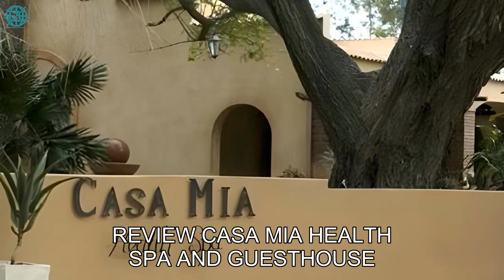Review Casa Mia Health Spa and Guesthouse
Experience Tranquility and Luxury at Casa Mia Health Spa and Guesthouse

Nestled in the heart of Addo, South Africa, Casa Mia Health Spa and Guesthouse is a hidden gem that offers a tranquil retreat for those seeking relaxation and rejuvenation. With its 4-star rating, this charming hotel promises a serene and luxurious experience like no other.

Conveniently located just 55 minutes away from the airport and 63 kilometers from the bustling city center, Casa Mia Health Spa and Guesthouse provides a peaceful escape from the hustle and bustle of everyday life. Whether you're a weary traveler looking for a restful stopover or a nature enthusiast eager to explore the nearby Addo Elephant National Park, this hotel is the perfect haven for you.

Check-in at Casa Mia Health Spa and Guesthouse begins at 11:00 AM, allowing you to start your stay at your own pace. The warm and welcoming staff will ensure a smooth and hassle-free check-in process, allowing you to settle into your home away from home with ease. When it's time to bid farewell, check-out is until 10:30 AM, giving you ample time to savor your last moments in this idyllic retreat.

With only 6 rooms available, Casa Mia Health Spa and Guesthouse offers an intimate and exclusive experience for its guests. Each room is tastefully decorated, combining comfort and elegance to create a serene ambiance. Whether you choose a cozy standard room or indulge in the luxury of a spacious suite, you can expect top-notch amenities and impeccable service throughout your stay.

Families traveling with children will be delighted to know that Casa Mia Health Spa and Guesthouse welcomes little ones with open arms. Children between the ages of 0 to 10 can stay free of charge, making it an ideal choice for a family getaway. The hotel's child policy ensures that everyone can enjoy a memorable and stress-free vacation.

At Casa Mia Health Spa and Guesthouse, you can immerse yourself in a world of relaxation and wellness. Indulge in rejuvenating spa treatments, take a dip in the sparkling swimming pool, or simply unwind in the lush gardens that surround the property. With its serene ambiance, personalized service, and convenient location, Casa Mia Health Spa and Guesthouse is the perfect destination for those seeking a tranquil escape in Addo, South Africa.

Unwind and Indulge at Casa Mia Health Spa and Guesthouse's Entertainment Facilities

At Casa Mia Health Spa and Guesthouse, you'll find a range of entertainment facilities that are designed to help you unwind and indulge in ultimate relaxation. Whether you're looking to socialize, pamper yourself, or simply enjoy some quiet time, Casa Mia has it all.

Start your evening off by visiting the bar, where you can sip on a refreshing cocktail or enjoy a glass of wine while mingling with fellow guests. The bar offers a cozy and inviting atmosphere, perfect for unwinding after a long day of exploring Addo's attractions.

For those seeking a little pampering, Casa Mia features a salon and spa where you can indulge in a variety of rejuvenating treatments. From massages to facials, their skilled therapists will help you melt away any stress or tension. You can also take advantage of the hot tub and sauna facilities, which are guaranteed to leave you feeling refreshed and revitalized.

If you prefer to be surrounded by nature, Casa Mia's beautiful garden provides a tranquil oasis where you can relax and soak up the peaceful atmosphere. Take a leisurely stroll through the lush greenery, find a quiet spot to read a book, or simply enjoy the serenity of nature.

Casa Mia Health Spa and Guesthouse's entertainment facilities offer something for everyone, ensuring that your stay is not only comfortable but also filled with luxurious relaxation and memorable experiences.

Stay Active at Casa Mia Health Spa and Guesthouse

Casa Mia Health Spa and Guesthouse in Addo, South Africa, offers an array of sports facilities that will keep you active during your stay. Dive into the refreshing indoor pool or soak up the sun by the outdoor pool. If you're looking for a more exhilarating experience, why not try horse riding through the picturesque surroundings? The guesthouse also provides canoes for those who want to explore the nearby rivers and lakes.

For nature enthusiasts, Casa Mia Health Spa and Guesthouse offers hiking trails that wind through the beautiful landscape, allowing you to immerse yourself in the stunning scenery. If you prefer a more calming activity, head to the dedicated yoga room where you can practice your poses and find inner peace. Additionally, there is a fitness center available for guests who want to maintain their workout routine. Please note that the fitness center may require an additional charge. With its range of sports facilities, Casa Mia Health Spa and Guesthouse